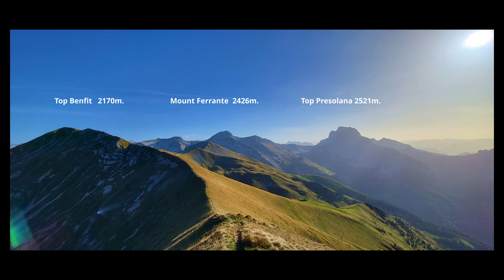AVE (Ardesio BG)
Lascio la macchina a Piazzolo (Ardesio) ci sono pochi parcheggi disponibili, salgo per la strada in cemento in direzione Ave sentiero 311 , li svolto a sinistra seguendo la strada e dopo 500 metri +- diventa sentiero, seguo questo sentiero fino agli impianti del Vodala,li svolto a destra in direzione Monte Timogno, alla cima si vede un sentiero ripido scendere in direzione Val Zurio (ci sono dei paletti in legno segnati CAI)seguo la cresta che scende della montagna che mi porta prima a una baita (malga) poi colle Palazzo, faccio attenzione perche in alcuni tratti il sentiero non si vede benissimo dopo la Malga.arrivo a Colle Palazzo (è una strada/zona)al km 12 +- tra due case prendo un senrtiero a destra dopo la casa grande,cè da dire che il sentiero in quel punto non si vede bisogna scendere sotto al prato della casa grande e li si vede bene,non segnato ma porta ad Ave in un bel bosco e contesti ..da Ave ritorno alla macchina sentiero n311
Percorso ad anello da Piazzolo passando per:
- Rifugio Vodala (6.0 km)
- Cima Di Timogno (7.7 km)
LE DICITURE DEI MONTII SONO INDICATIVI: